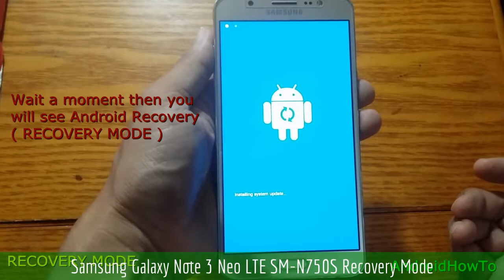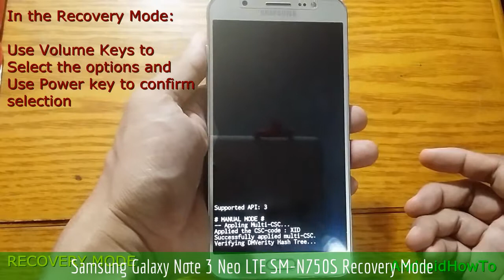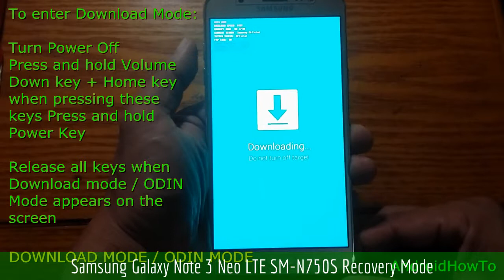Samsung Galaxy Note 3 Neo LTE SM-N750S Recovery Mode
How to enter Samsung Galaxy Note 3 Neo LTE SM-N750S Recovery mode and Download mode. In the Android Recovery Mode you can perform a hard reset. Download mode is needed when you will update your firmware manually.